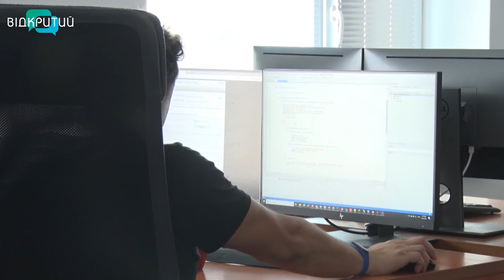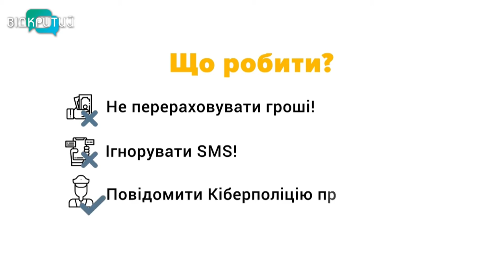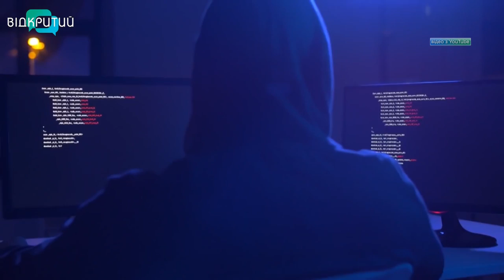Як вберегтися від кібершахраїв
В Україні збільшилась кількість випадків реєстрації незаконних онлайн кредитів. У  2020 році із такими скаргами  до поліції звернулося вдвічі більше дніпрян, ніж у 2019.  Що робити, якщо ваші особисті дані отримали шахраї, та як уберегти себе від небажаних заборгованостей